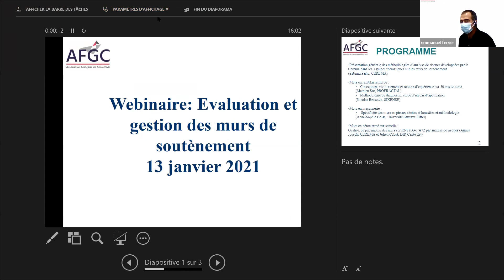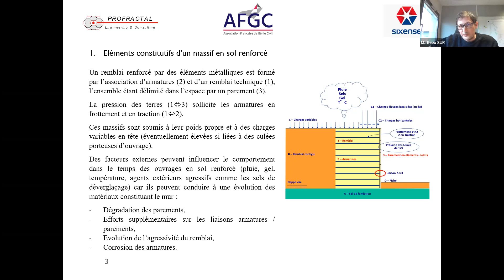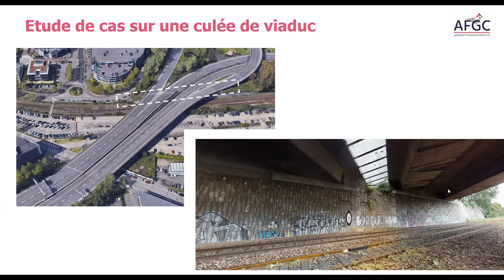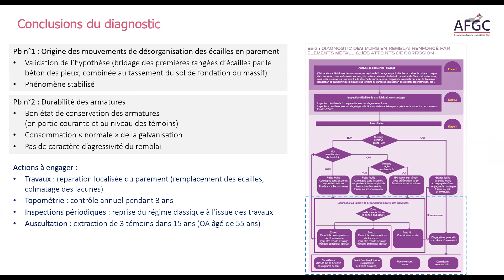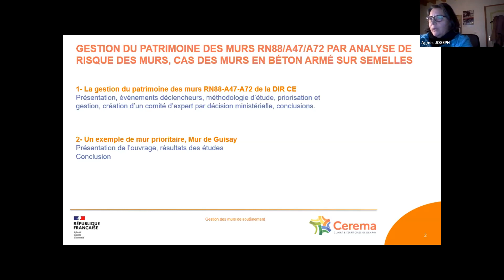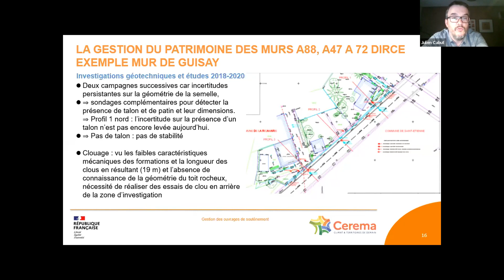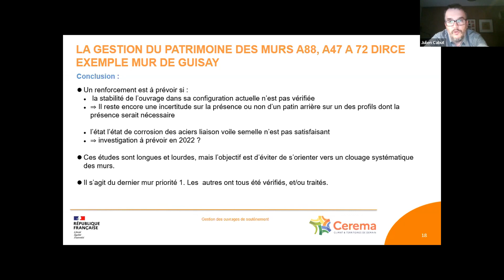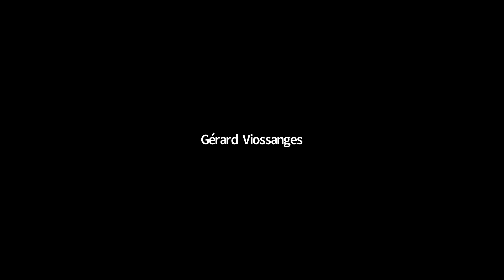Webinaire du 13 janvier 2022 : Evaluation et gestion des murs de soutènement